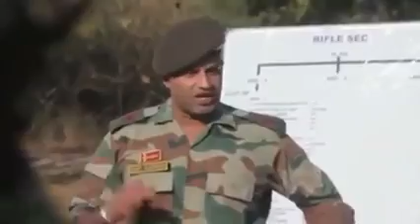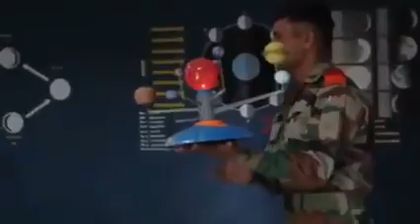THE UNSEEN HARDWORK OF INDIAN ARMY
join the indian army
"Salute to Indian army"

jai hind

IGNORE:
VIKRAM BATRA